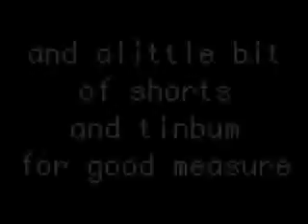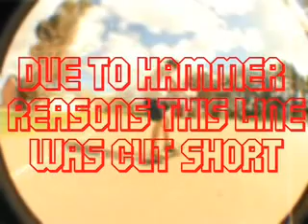THE BIG DONG TRIP: DAY ONE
day one of the big dong trip